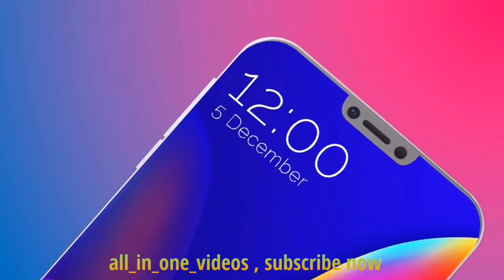Jio Phone 3 | Full Specification , Price | Release Date